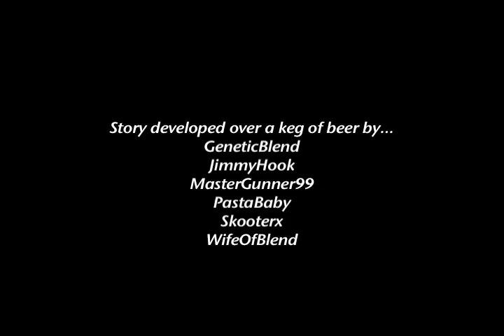Beer & Acrophobia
A short film created at the 777 NYC Gathering.

GeneticBlend and WifeOfBlend